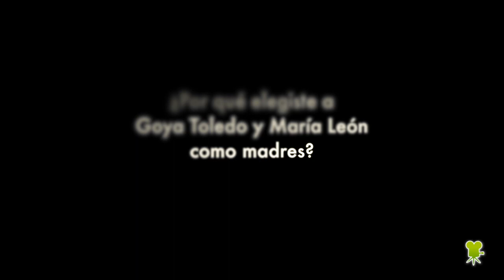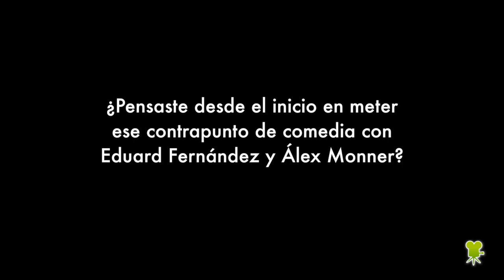'Marsella': Entrevista Belén Macías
Entrevistamos a la directora de la road movie 'Marsella', protagonizada por María León y Goya Toledo.